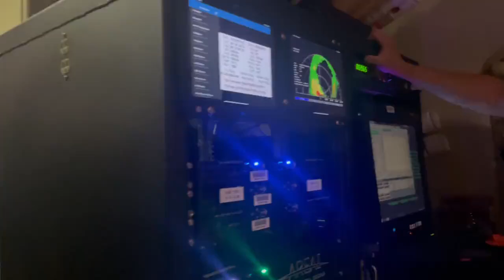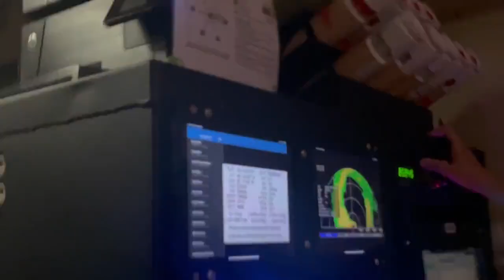IAN: Turbulencia a bordo del avión caza huracanes. Miércoles 28/09/2022.